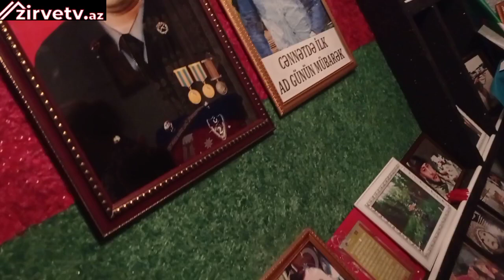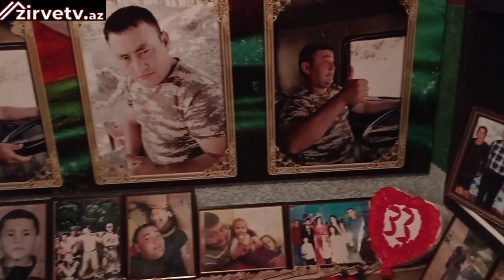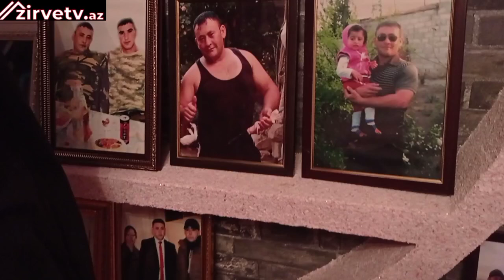Beyləqan Rayon Bahar Qəsəbəsi Şəhid Hüseynov Ruslan Vəli oğlu Allah şəhidlərimizə Rəhmət ELesin